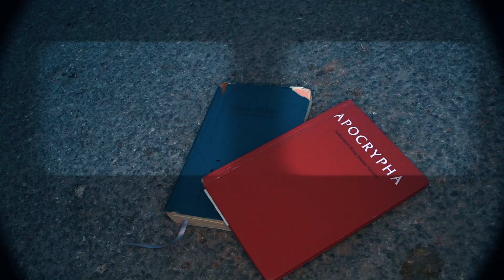Judah Judah Ft. Killa Keyces & Neka Nesha - HEAVEN (Music Video)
Made Music (r)

🎥 : Tezah Visualz